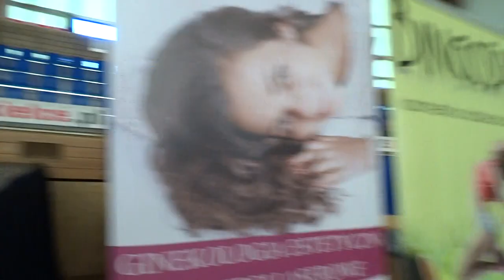II Charytatywny Maraton Zumby w Kielcach 18.06.2016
II Charytatywny Maraton Zumby w Kielcach 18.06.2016. Zdjęcia z maratonu można znaleźć na stronie